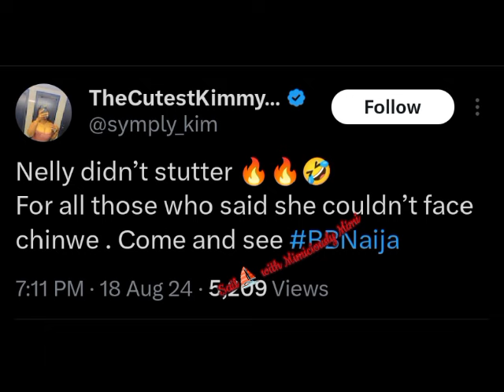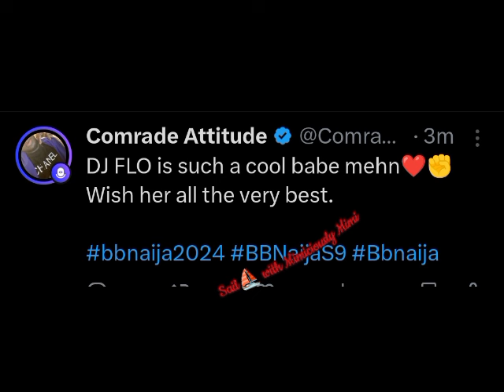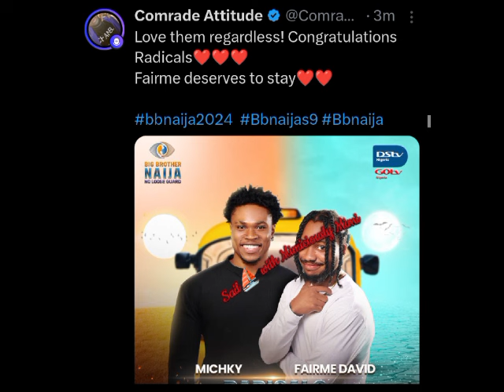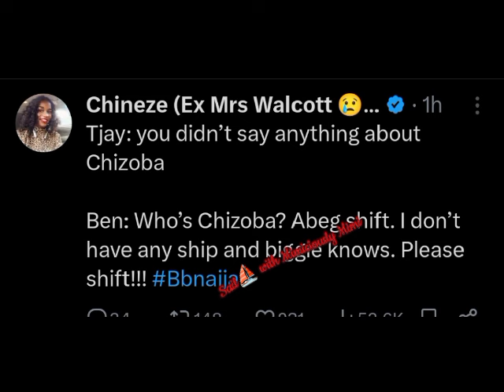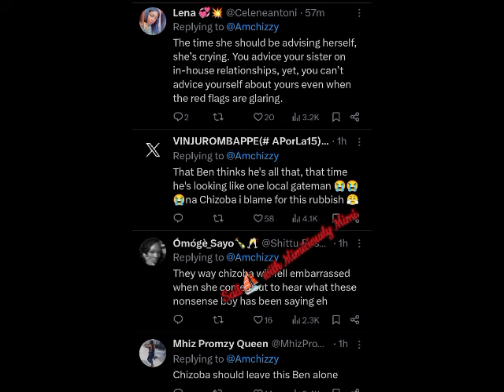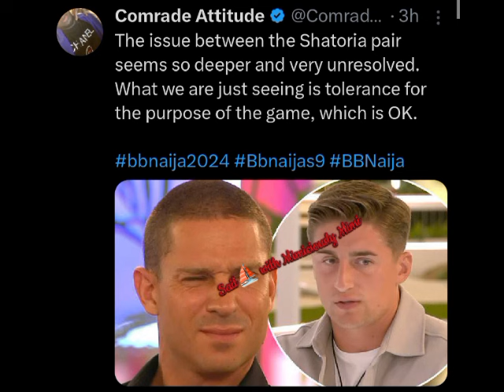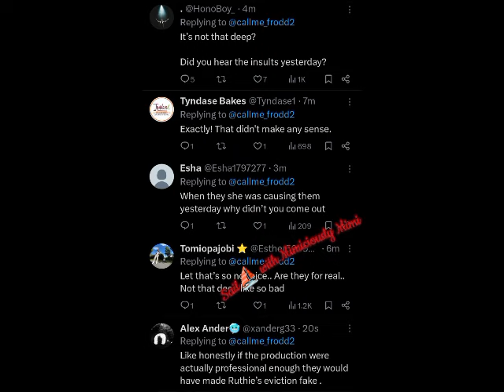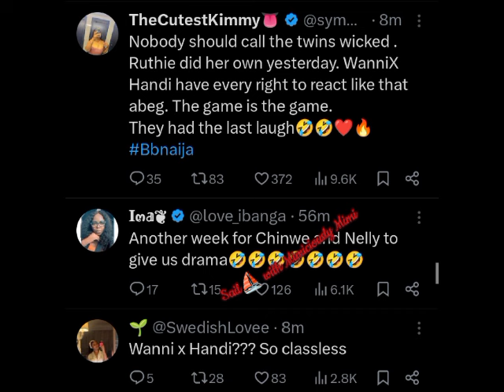DRAGS ON WANNI&HANDI AS PHYNA NAME COME TO PLAY/NETIZENS ON NELLY AND CHINWE/FANS ON THE SHATORIA